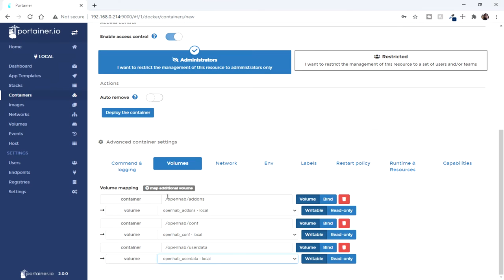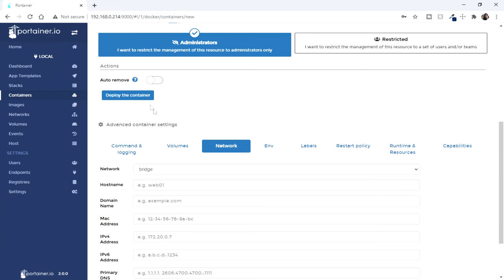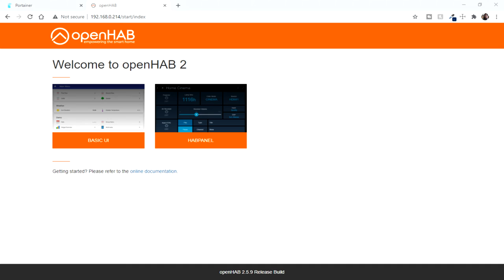Provison openhab docker container w/ @PortainerIO | OpenHAB #7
The video demonstrates how to provison OpenHAB docker container using Portainer.

Thanks
Team WG